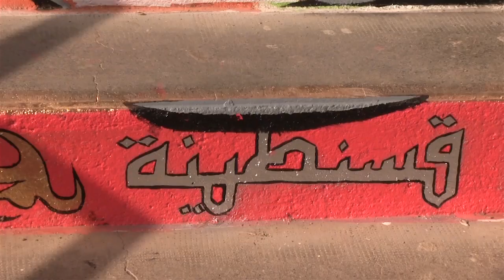قسنطينة: أفكار الشباب..لمسات إبداعية حينما تصير واقعا !! تقرير: محمد فاروق طوالبية.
قسنطينة: أفكار الشباب .. لمسات إبداعية حينما تصير واقعا !!

نختم نشرتنا من عاصمة الثقافة العربية؛ حيث أطلق طلاب كلية الفنون الجميلة بقسنطينة  حملة تطوعية, هدفها تحسين وجه المدينة, يذكر أن المبادرة  بدأت بفكرة أحد الطلاب المنتسبين إلى جمعية العلماء المسلمين الجزائريين, لتصير واقعا معمما على مواقع عديدة, الحملة أضفت طابعا جماليا مميزا من خلال لمسات إبداعية بوسائل وإمكانات بسيطة .. مراسلنا من قسنطينة محمد فاروق طوالبية.
حسب الظهور:
-طالب بكلية الفنون الجميلة.
تقرير: محمد فاروق طوالبية. تصوير: هاجر لعروسي. تركيب: هاجر سراوي.